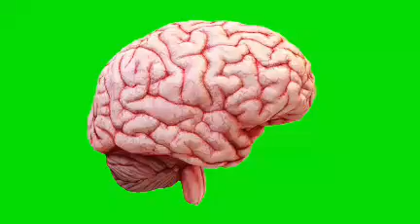Brain Green screen effects